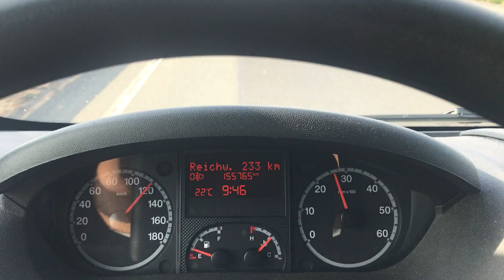Die optimale Reisegeschwindigkeit 😎👌👍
Eine Fahrt von der Nordsee bis zum Diemelsee mit der optimalen Reisegeschwindigkeit 😊👍